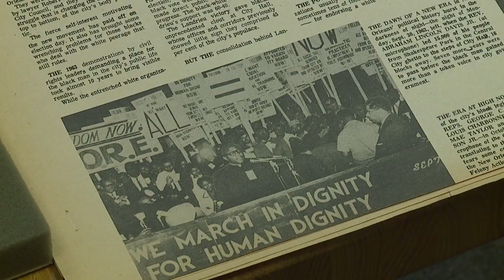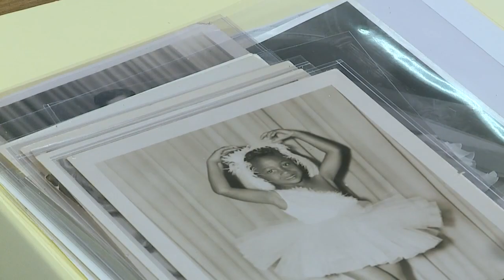Finding Your Past with the Amistad Research Center: The Story of Elma Moore Booker